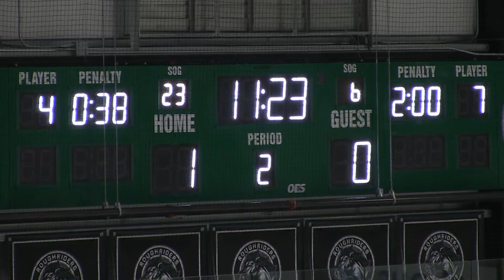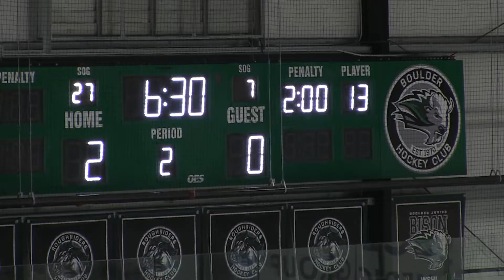Mohi vs Castle View 2-19-2022 Period 2